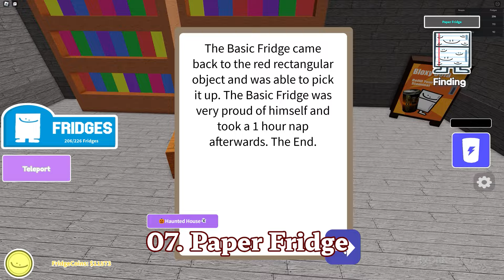Find the Fridges[233] - #12.HauntedHouse[11+1]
▽ New Video
🌈How To Get All Fridges, Walkthrough
▪ #12. Haunted House [1]+King [1] (유령의집+킹,お化け屋敷+キング)

▽ Timestamp
00:00 INTRO
00:03 Pumpkin (호박,パンプキン)
00:09 Frankenstein (프랑켄슈타인,フランケンシュタイン)
00:26 Ghost (유령,ゴースト)
00:59 Possessed (소유된,所有する)
01:28 Bat (박쥐,バット)
02:06 Illustration (일러스트,イラスト)
02:19 Paper (종이,ペーパー)
03:00 Shadow (그림자,影)
03:19 Scary Monster (무서운몬스터,怖いモンスター)
03:59 Eerie Pumpkin (섬뜩한호박,不気味なカボチャ)
04:11 Vampire (뱀파이어,ヴァンパイア)
05:31 King (킹,キング)
07:47 OUTRO

▽ Other videos - 🍔Find the Fridges (냉장고찾기,冷蔵庫を見つける)
▪ 💫🎊Party Hat Event Part 2 - 2nd Anniversary🎊
▪ 💫🎉Party Hat Event - 2nd Anniversary🎉
🌈How To Get All Fridges [233], Walkthrough
▪  #1.Fridge City (냉장고도시,冷蔵庫市) [60]
  💫 [NewUpdate] Cap (캡, キャップ), Quality Trophy (퀄리티트로피, 品質トロフィー)
▪ #2. Sandy Desert (모래사막,砂の沙漠) [20]
▪ #3. Snow Wedge Mountain (스노우웨지마운틴,スノーウェッジマウンテン) [20]
  💫 [NewUpdate] Igloo (이글루, イグルー)
▪ #4. Fridge Donalds (냉장고도널드,冷凍のドナルド) [13]
  💫 [NewUpdate] Paranormal(초자연, パラノーマル), Skeleton(해골, スケルトン)
▪ #5. Retro World (레트로월드,レトロワールド) [17]
▪ #6. Chessboard (체스보드,チェス盤) [10]
▪ #7. DuckIsland (오리섬,アヒル島) [13]
  💫 [NewUpdate] ocean (오션,オーシャン), counting (카운팅,数える)
▪ #8. Office Building (오피스빌딩,オフィスビル) [25]
▪ #9. Cake World (케이크월드,ケーキ世界) [10]
▪ #10. Giant Fridge (거대냉장고,ジャイアント冷蔵庫 ) [21]
▪ #11. Sewers (하수구,下水道) [12]
▪ #12. Haunted House [11]+King [1] (유령의집+킹,お化け屋敷+キング) [12]

🌈How To Get All Foods [65], Walkthrough
▪ #1. LDK (Living Dining Kitchen) [27]
▪ #2. R & Bathroom (​和室 & 浴室) [14]
▪ #3. W.C (Water closet, トイレ) [9]
▪ #4. HideAndSeek[5], GroupRewards[2]
▪ 💫#5. [NewUpdate] HideAndSeek[8] - Playground (놀이터,こうえん)

🌈Find the Bacons [180], Walkthrough
▪ 💫#01. Bacon Village [64]

✨Hope you’re having a happy day today✨